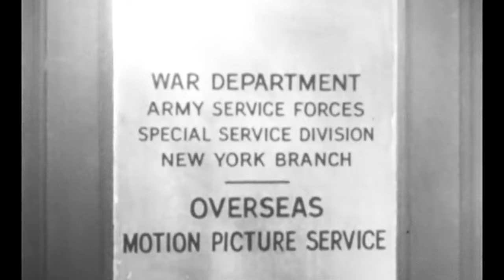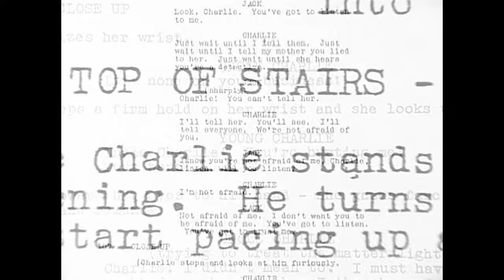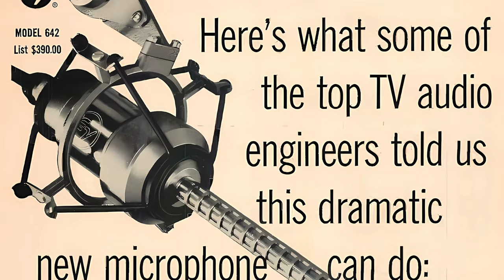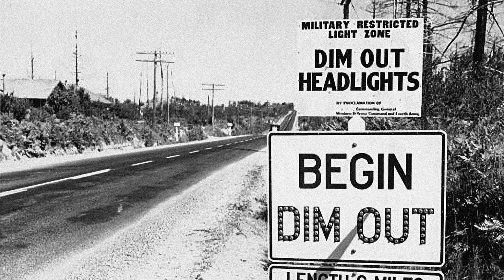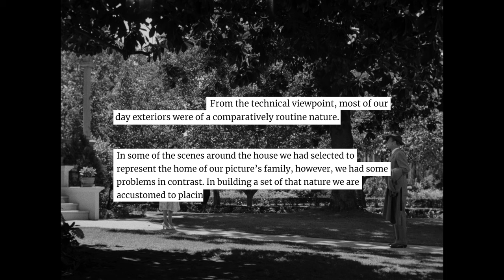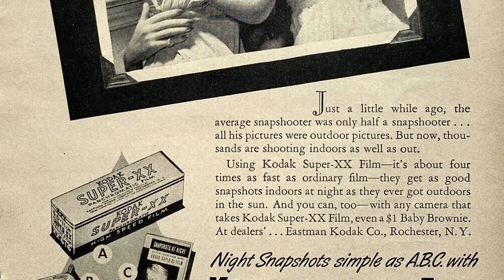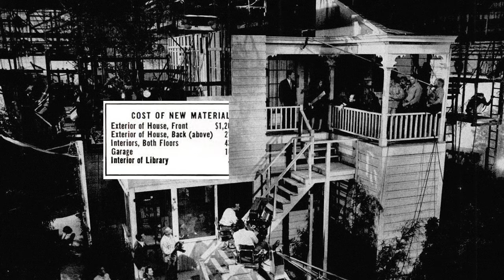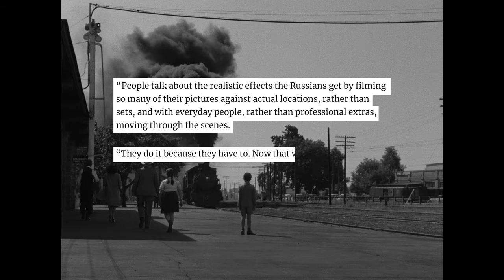How Hitchcock Changed Cinema by Ditching Studio Sets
A deep dive into how World War II's impacts on Hollywood filmmaking forced Alfred Hitchcock to revolutionize location shooting, getting around limitations on set construction by taking over an entire town in California.

Links & Citations:
Part 1: How WWII Changed the Film Industry
The Motion Picture Industry During World War II
“$5,000 Production.” LIFE (p.70-73), Jan. 25 1943

Part 2: The Perils of Location Shooting
When L.A. Drove in the Dark: SoCal During World War II

Part 3: Filming Shadow of a Doubt
Valentine, Joseph. “Shadow of a Doubt: Using an Actual Town Instead of Movie Sets.” American Cinematographer, Oct. 1942
Dim-outs: Public Proclamation No. 10

Part 4: The Film's Legacy
New York Times Review: Shadow of a Doubt

Timestamps:
00:00 Intro
00:38 How WWII Changed the Film Industry
03:22 The Perils of Location Shooting
07:14 Filming Shadow of a Doubt
13:47 The Film's Legacy